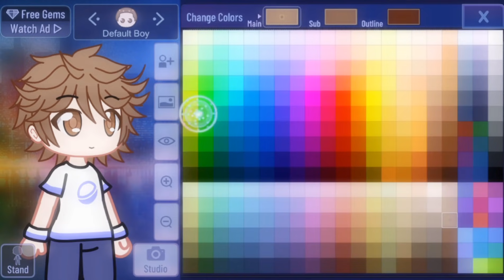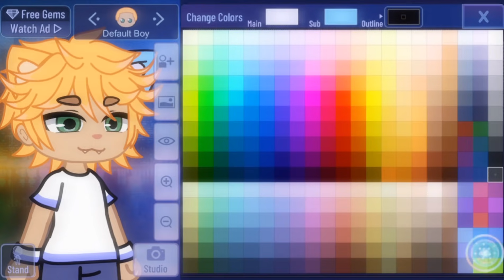My kitties in gacha club 😩✋💓💓💓💓